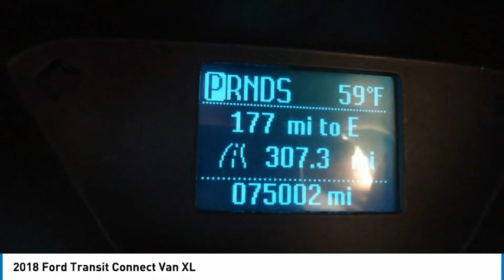2018 Ford Transit Connect Van 23783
2018 Ford Transit Connect Van XL

Forrester Lincoln
832 Lincoln Way East

2018 Ford Transit Connect XL Frozen White 20/27 City/Highway MPG. Selling vehicle T.M.U. (True Mileage Unknown) With a simple clerical error that can be seen on Autocheck.We are the #1 rated Lincoln dealer in PA based on DealerRater customer reviews and a 20-time recipient of Lincoln Motor Company's President's Award for customer sales/service satisfaction.If you are looking for the best value in used car prices, Forrester Lincoln is the place. Family owned and operated since 1965, we are committed to getting you the best deal on a pre-owned vehicle. We do extensive market research to determine what similar vehicles are selling for and price our vehicles to be the best value. This enables us to provide the most competitive prices on our entire inventory. We survey thousands of used car websites to maintain our competitive edge.